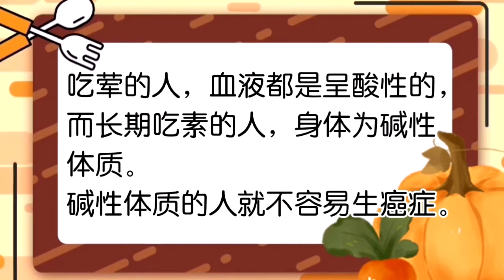苦瓜黄豆汤 Bitter Gourd Soybean Soup